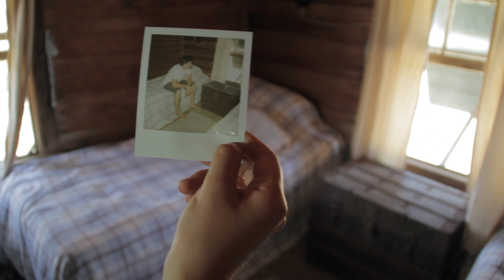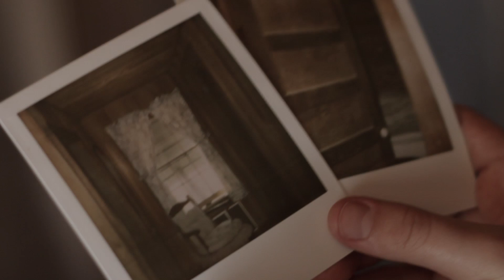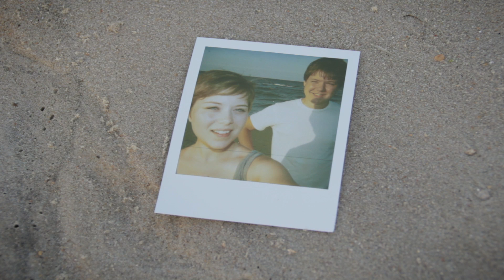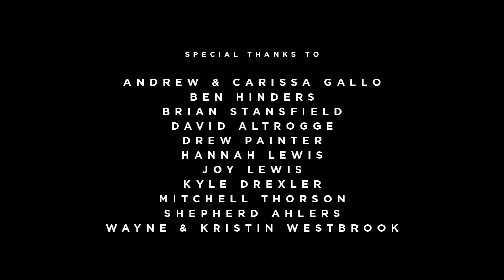The Camera (short film / original score)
In an abandoned beach house, a solitary girl finds a mysterious camera that reveals something unexpected.

"Perfect in its simplicity, beautiful and haunting in its visuals, The Camera is a reminder that a great film is in everyone's grasp, as long as he/she has the creative capacity and appropriate willpower to drop pretension, and quite simply, make something." —Short of the Week

"From its delicate shot composition to an emotionally stirring score, Peter Lewis's The Camera is a crash course in great filmmaking." —Film School Rejects Short Film of the Day

"A compelling example of what's possible when perseverance and resourcefulness meet." —DirectorsNotes.com

"Awesome ... 'The Camera' proves that beautiful movies can be made simply and makes you want to get out and make your own!" —Mitch Aunger, planet5D

"Haunting" —FStoppers.com

Aside from a few running-around-in-the-woods-with-guns-when-I-was-fourteen unfinished short films, this is my first film. I made it because I love all the different aspects of filmmaking, because I was tired of my fear of failure, and because I wanted to see what would happen if I just finished one. Maybe this will lead to bigger and better films; maybe not. Either way I learned something.

The story was largely born from its constraints. It had to be doable in my free time, and I had to be able to shoot it during my vacation in Nags Head, NC—with a budget of only $50, to cover the props (I'd previously owned the Canon T2i, lenses, and Logic Pro, and used the free 30-day trial of FCPX). I wanted it to be a simple story with a mysterious twist or two.

I got lots of advice from fellow filmmakers—Andrew, Mitchell, Kyle, Brian, Shepherd, Drew, David, and others. If you like the film, thank you Andrew, Mitchell, Kyle, Brian, Shepherd, Drew, and David. If you thought it was rubbish, they only tried to make it better than it was. And thanks again to Abbie and Gabe, without whose talents I couldn't have made it.

Some have asked about Emily; the film wasn't written about her (she passed away while it was in post-production), but she was a dear friend of my family and many others, and it was an honor to dedicate it to her memory.

Many of you know far more about filmmaking than I do, so please feel free to offer any critique.

The Lights Film School blog interviewed me about the making of the film and overcoming fear of failure

FILM FESTIVALS
- DC Shorts Film Festival
- Surrey International Film Festival
- Winner, Fandana Film Festival "Best of Fest"
- Festival du Film de Vacances
- Low Country Indie Shorts
- Choice Cuts (London)
- Write.Shoot.Cut

FEATURED
- Short of the Week
- planet5D blog
- PetaPixel blog
- Impossible Project blog
- FSTOPPERS blog
- Film School Rejects Short Film of the Day
- Directors Notes blog
- Making the Movie blog
- Charlotte Viewpoint front page
- The Veda House blog
- Movie Playoffs Favorite Shorts
- New American Storytellers Screening Room
- WriteShootCut blog
- Independent Filmmakers Channel
- 01SHORTFILM Channel
- 200+ additional blogs

Director / DP / Editor / Composer / Colorist / Sound Designer / Foley: Peter Lewis
Girl: Abbie Lewis
Boy: Gabe Lewis

Camera: Canon Rebel EOS 550D T2i
Lenses: Canon 50mm 1.4, Tamron 28-200mm
Editing / Color Grading: Final Cut Pro X
Sound Design / Foley / Original Score: Logic Pro 9
Polaroid film: The Impossible Project